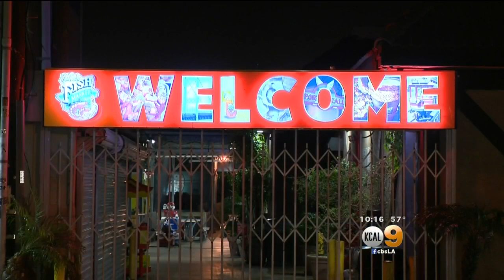Proposed Multimillion-Dollar Project Expected To Transform Seaside Plaza In San Pedro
City leaders and developers Wednesday rolled out proposed plans for a new multimillion-dollar project that’s expected to transform Ports O' Call Village into a major destination. Peter Daut reports.